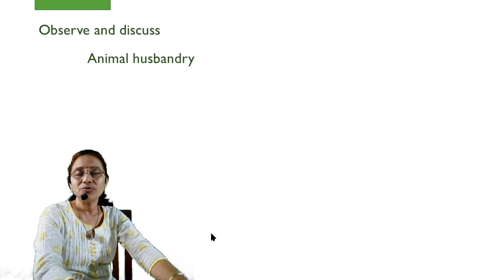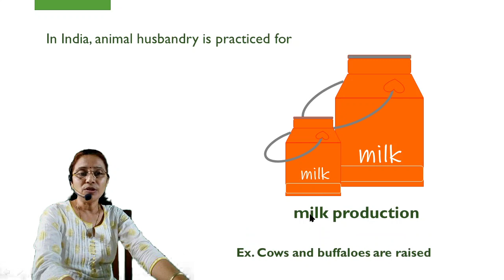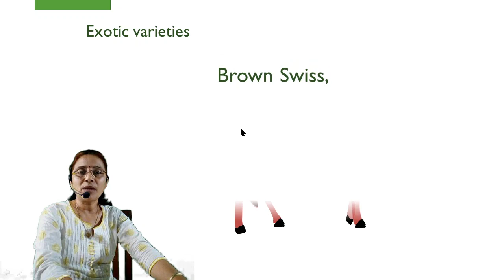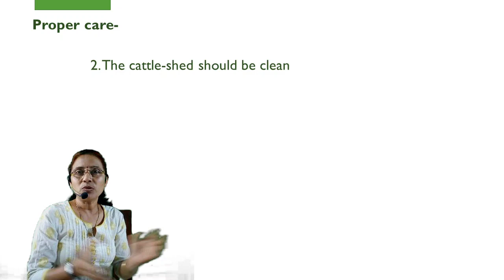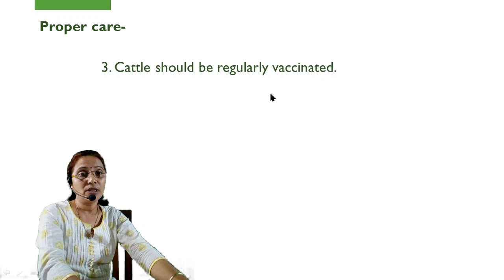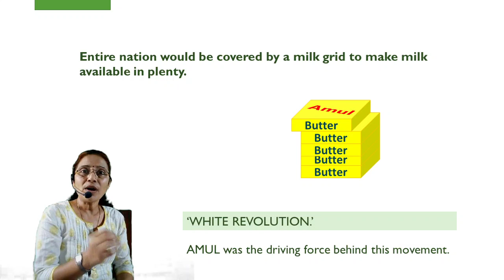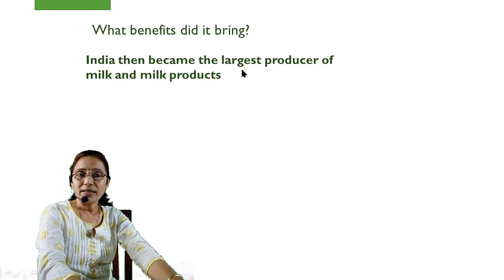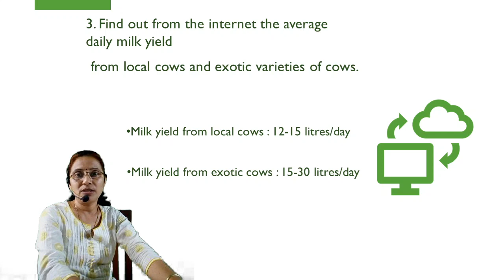17. Introduction to Biotechnology / (part 8) / Science 2 / class 9/ Animal husbandry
inter science ,
Hello student, in this chapter 17. Introduction to Biotechnology / Science 2/ class 9/ Animal husbandry/ part 8. We will discuss about Animal husbandry. Animal husbandry is deals with the practice of breeding, farming and care of farm animals like cattle, dogs, sheep and horses by humans for advantages.  Animal husbandry concerned with animals that are raised for meat, fibre, milk, eggs, or other products.  Design according to the latest syllabus. Channel covers science videos for the student studying in 8, 9 and 10 standards. The 8th video for chapter  13. Carbon : An important element. .Explanation is given in Hindi